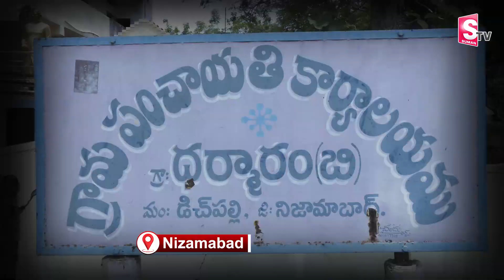గ్రామాల్లో దొంగల హల్ చల్ యువతీ మేడలో గొలుసులాక్కొని పరారీ..| Latest Update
Watch Here ►గ్రామాల్లో దొంగల హల్ చల్ యువతీ మేడలో గొలుసులాక్కొని పరారీ..| Latest  Update |@sumantvwarangal981